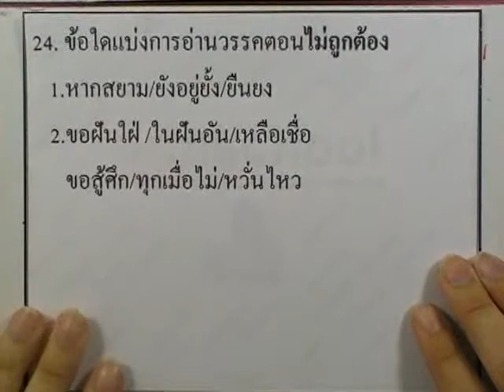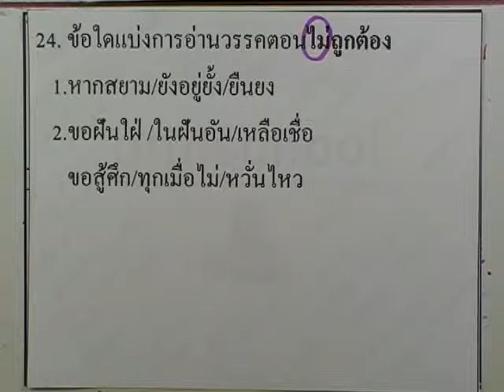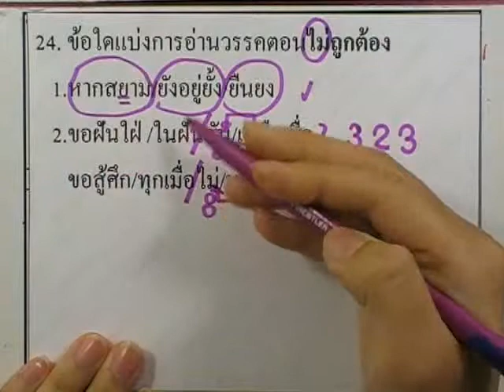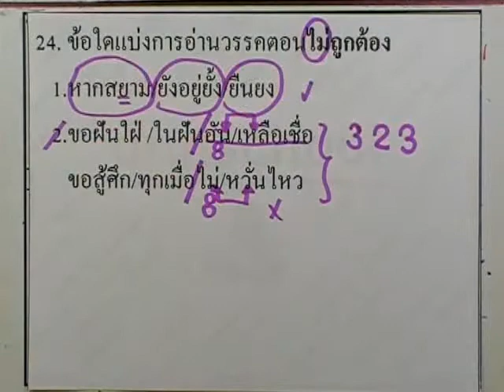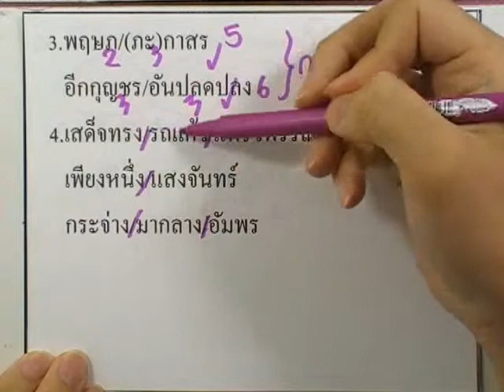ข้อสอบเข้าม.1 : ภาษาไทย ชุด04 ข้อ24